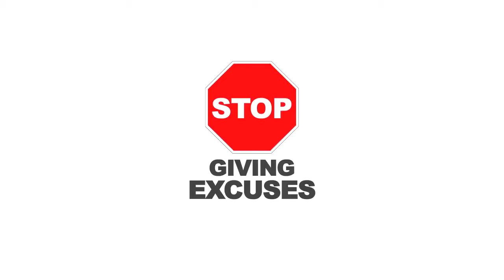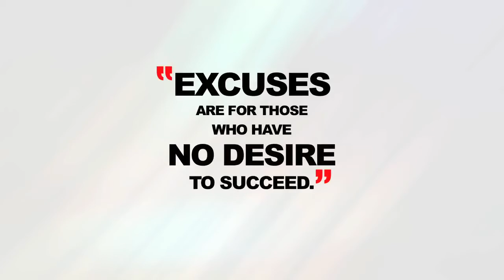🔥🔥 Stop Giving Excuses 🔥 Sandeep Maheshwari Motivational Video In Hindi